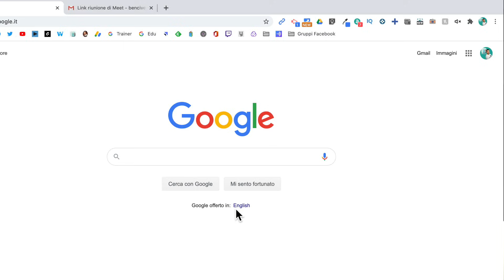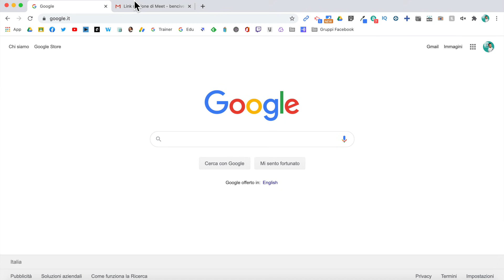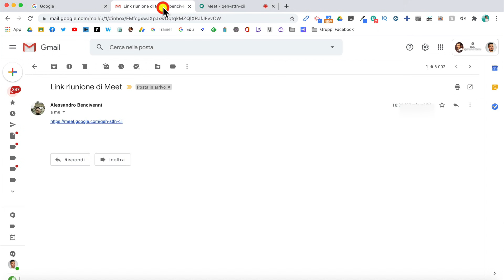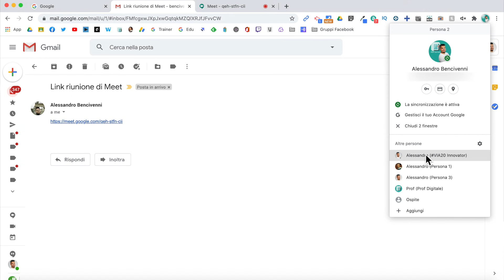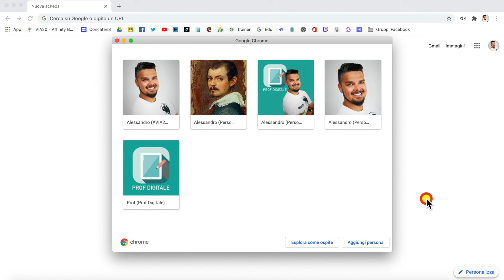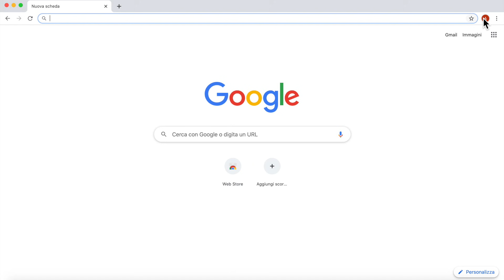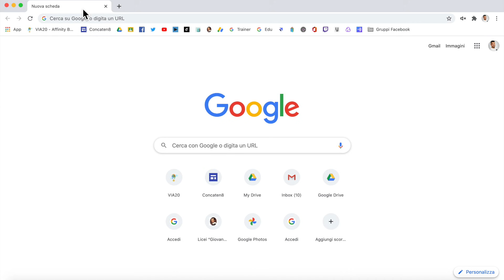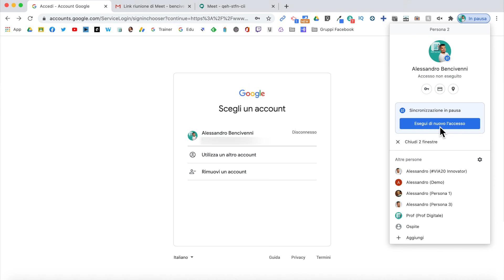Come gestire più ACCOUNT GOOGLE sullo stesso computer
Molti di noi hanno più account Google, di solito quello personale e quello di scuola associato alla G Suite for Education. Il 99% degli errori/contrattempi che si ottengono, sia da Insegnante, sia da Studente, legati alle app di Google, sono causati da una gestione non corretta degli account.
Ecco perché ho deciso di realizzare questo video 😉
Scoprirete la causa di quelli che pensavate malfunzionamenti delle app di Google e vi renderete conto di quanto sia semplice gestire tanti account con questo metodo.

Segui Prof Digitale anche su...